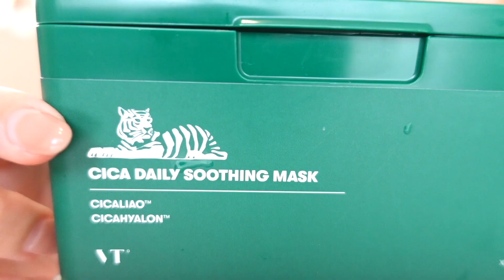【優勝すぎた】バズる予感！騙されたと思って見て！ここ最近のお気に入り厳選アイテムを紹介しまーす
提供
(株)ザ・マーチャント・オブ・ファクトリーズ
「ムダ毛ケア用IPL光美容器　icelady（アイスレディ）」

どれもとってもおすすめなので
ぜひ使ってみてくださーーーい！＾＾

きりまるスタイルブック３色コーデ帖🤲🏻
３６５コーデほぼ私服で組んだとにかく参考になり過ぎる
初のファッションスタイルブックです🌷
Amazon1位🏆
全国の書店で売り切れ続出バカ売れ中です！
▼スタイルブックの予約はこちらから！

きりまるアパレルブランド
onetome（ワントゥーミー）

〒150-0044
toridori Inc. きりまる宛